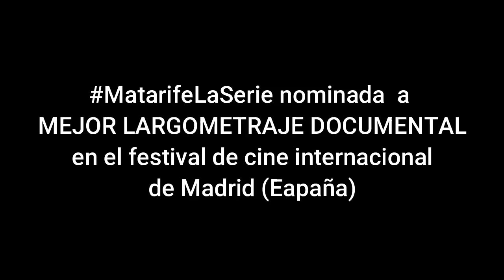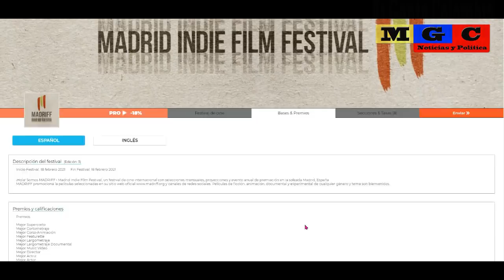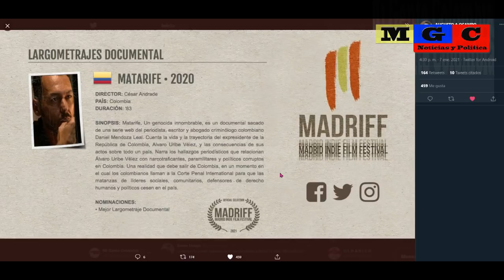MatarifeLaSerie NOMINADA EN FESTIVAL DE CINE INTERNACIONAL.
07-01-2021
La serie dedicada al  expresidiario Álvaro Uribe fue nominada en la categoría mejor largometraje documental en el festival de Cine Indie de Madrid (España)